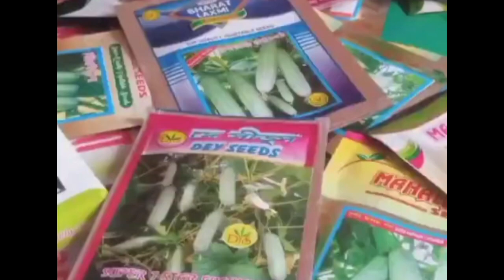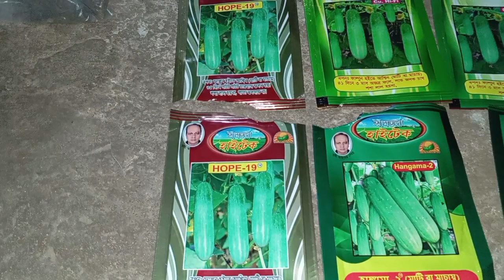রমজান মাসে কম খরচে লক্ষ টাকা আয় করুন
রমজান মাসে কোন সবজি চাষ করবেন

কিভাবে শসা চাষ করবেন

How to grow cucumbers

আধুনিক পদ্ধতিতে রমজান মাসে চাষ করুন আর আয় করুন লক্ষ্য টাকা

কিভাবে লাউ চাষ করবেন?
How to grow gourds

কিভাবে লাফা চাষ করবেন ?
How to cultivate lapa

কিভাবে বরবটি চাষ করবেন ?
How to Cultivate Barbati.?

রমজান মাস টার্গেট
Ramadan month target

রমজান মাস টার্গেট সবজি
Ramadan month target

শসা চাষ কখন করবেন
When to cultivate cucumbers

   শসা গাছের গুরুত্বপূর্ণ পরিচর্যা

   লাফা গাছের গুরুত্বপূর্ণ পরিচর্যা

   লাউ গাছের গুরুত্বপূর্ণ পরিচর্যা

   শসা গাছের  গোরাপোছা রোগ

   শসা গাছের খোলপোড়া রোগ

 শসা  গাছের পাতার লালচে রেখা রোগ ll

 শসা  গাছের ঝলসানো রোগ ||
শশা বিচন ভালো জাতের
মেদিনীপুরের শশা বীজ
বৈশাখ জেষ্ঠ ও আষাঢ় মাসের শশার জাত

বৈশাখ জেষ্ঠ ও আষাঢ় মাসের লাউ চাষ

বৈশাখ জেষ্ঠ ও আষাঢ় মাসের লাফা বা বরবটি  চাষ
মাচা তৈরির ভিডিও, শশা মাচা Flat, কৃষি, জৈবকৃষি, টেকনোলজি, দৈনন্দিনকৃষি, উন্নয়নশীলকৃষি, ফসলপরিচালনা, কৃষিজীবন, কৃষিপ্রযুক্তি, বাগানকৃষি, সবুজকারণ, কৃষিপাঠকর্মশালা, বৈশাখ জৈষ্ঠ ও আষাঢ় মাসের বাছাই করা সেরা মাচার শশার জাত।
রমজান টার্গেট করে বিনা খরচে বেশি লাভ করতে এই সব্জী গুলো চাষ করুন।

রমজান মাসের স্পেশাল কোন সব্জীর চাষ করলে বেশি লাভ করতে পারবেন?
রমজান মাসের স্পেশাল সবজি
ভেন্ডি চাষ কুমড়ো চাষ ভালো লাউ বীজবীজ
লাফা কলাই বিজ,বেগুন চাষ